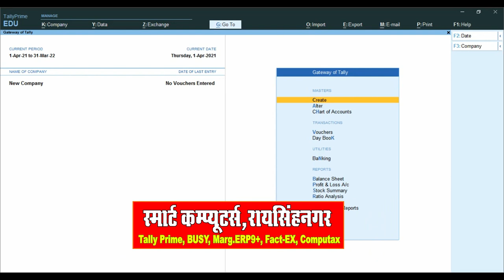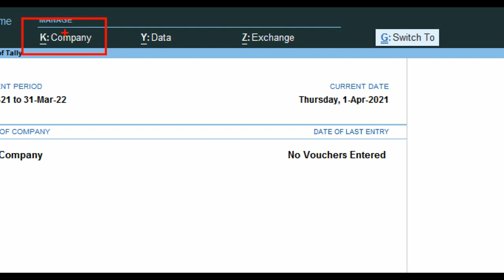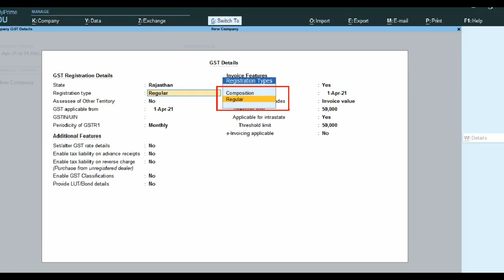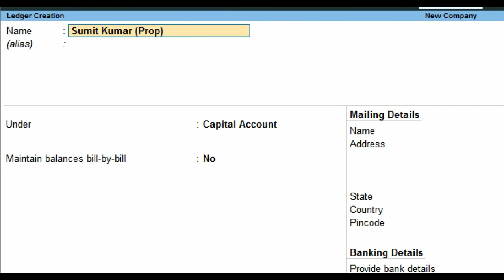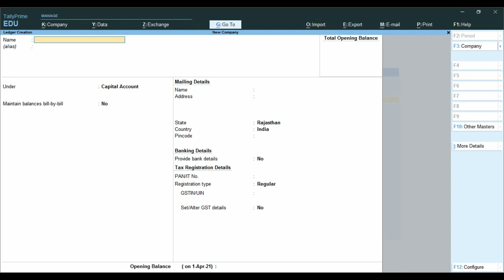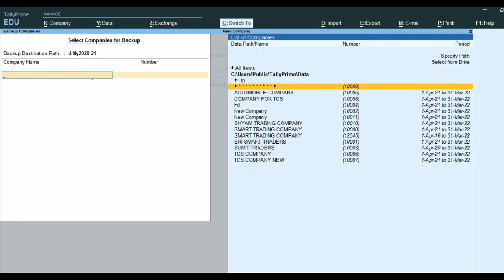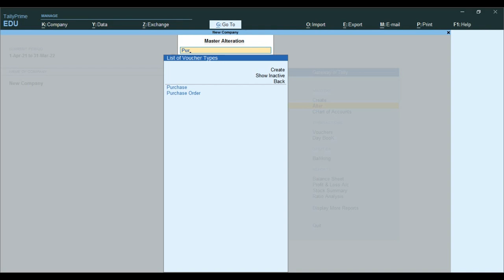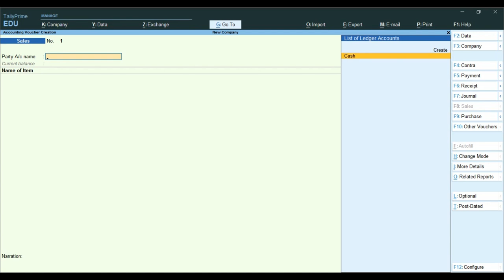How Start First Time Accounts Work in CompanyCompany ka GST Accounting Work Tally Me Kaise Hota h